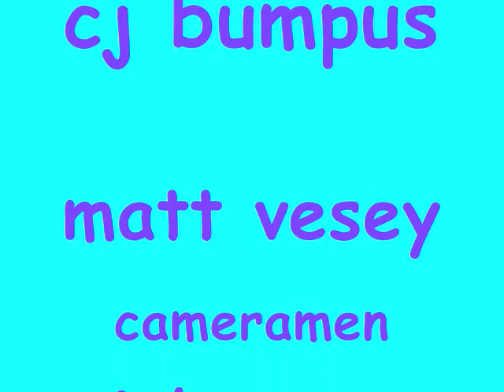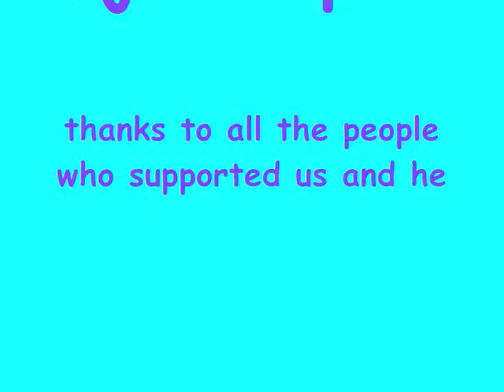bmx bike co's wtfff!!!!!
this is the actual part